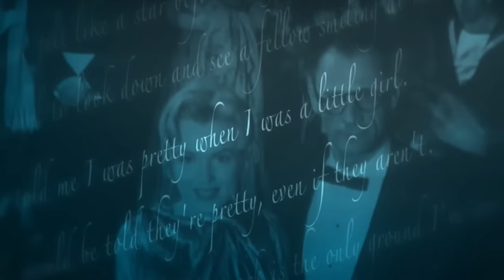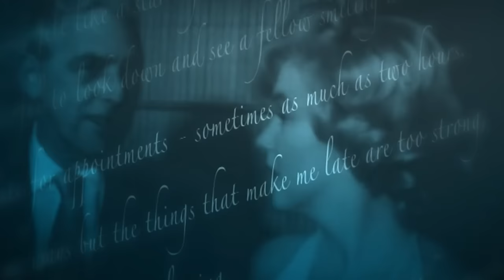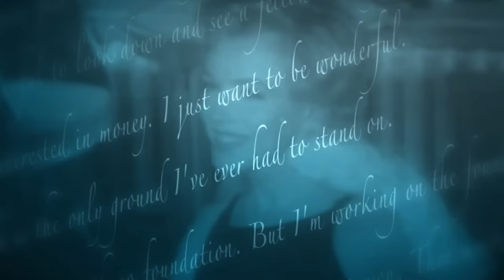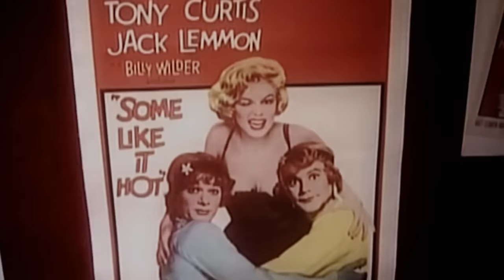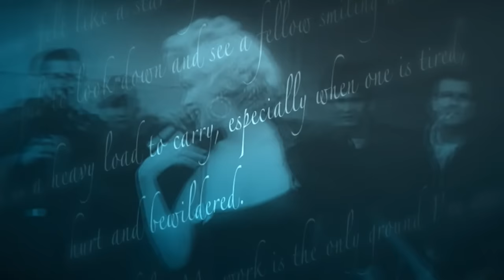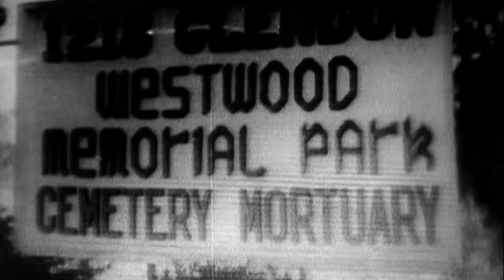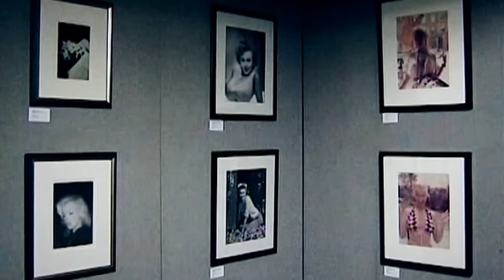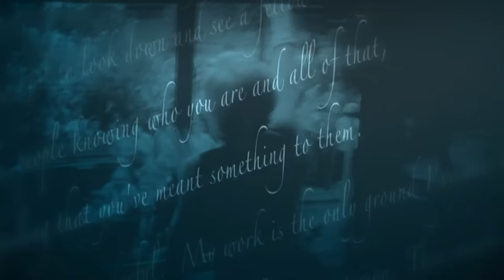Marilyn Monroe - Beauty, Brains And Tragedy | More Than What She Seemed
Marilyn Monroe - Fascination delves deep into the enigmatic life of one of Hollywood's most enduring legends. Contrary to the glamorous facade the public knew, this documentary unveils the complexities and struggles that shaped Marilyn Monroe's journey.

Through rare archival footage, interviews with those who knew her intimately, and expert analysis, the film traces Marilyn's meteoric rise from Norma Jeane Baker, a lonely and vulnerable girl with dreams of stardom, to becoming the epitome of sex symbol and Hollywood royalty.

Star Power is the home of celebrity interviews, biographies, and behind the scenes footage; an invitation to gaze at what goes on behind the silver screen.